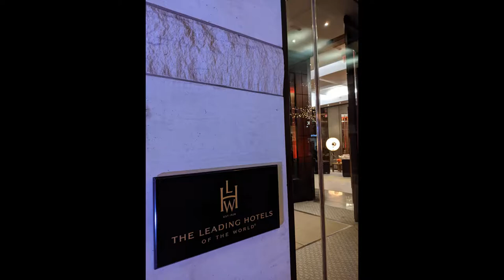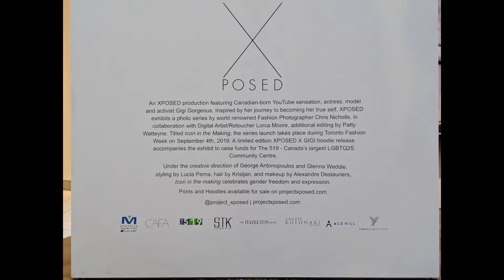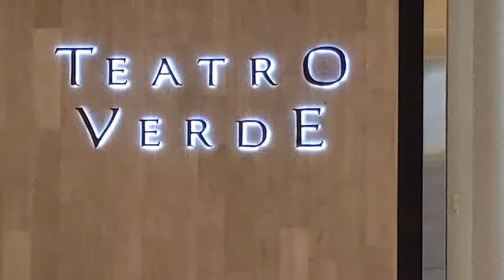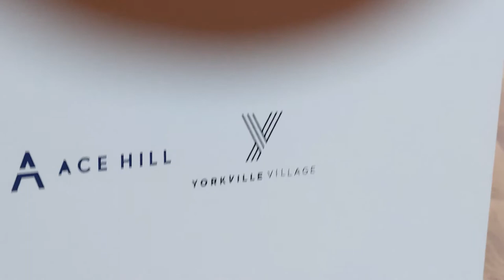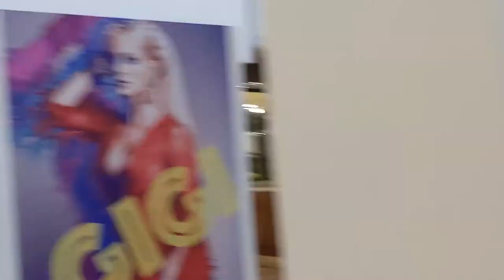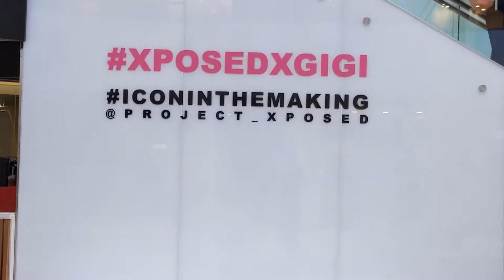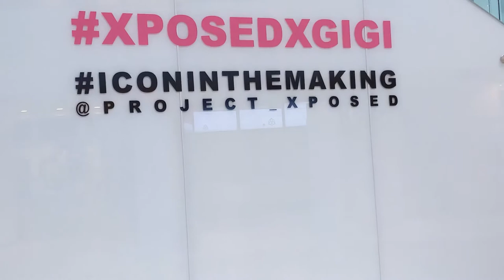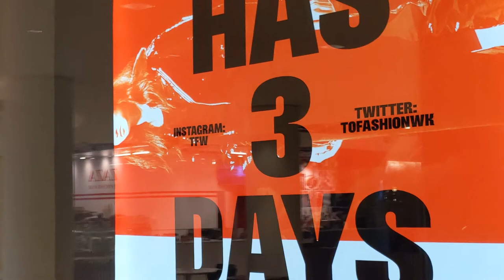maxzilch384 5th Gigi Gorgeous At the Oval Window Wars Teaser 108 Items Full HD 1080p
Yorkville Village Yorkville Toronto Canada Early Morning 5th Septembre 2019 Options
Mute sound, turn down playback speed to 0.25, display full screen.